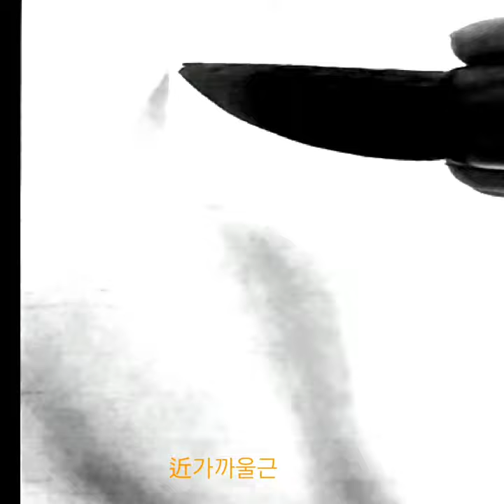與某嶼柏堂近 여모서백당근 篆書전서 淸청 吳昌碩오창석 西泠印社記서령인사기